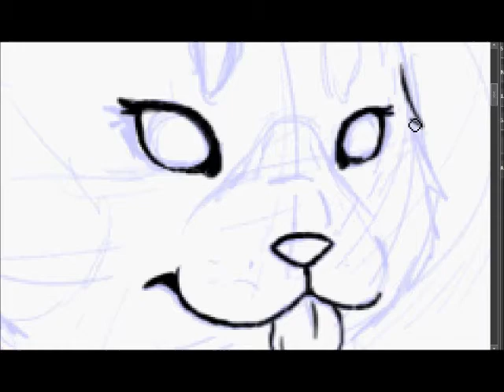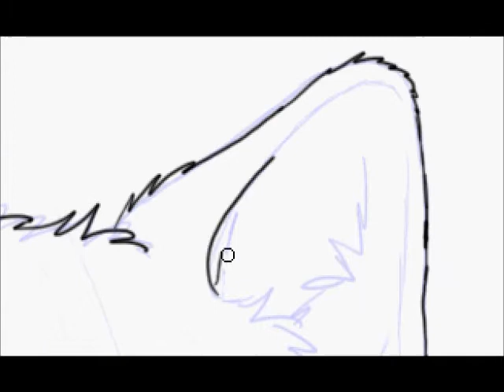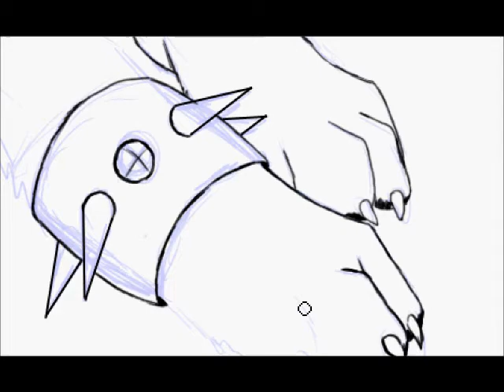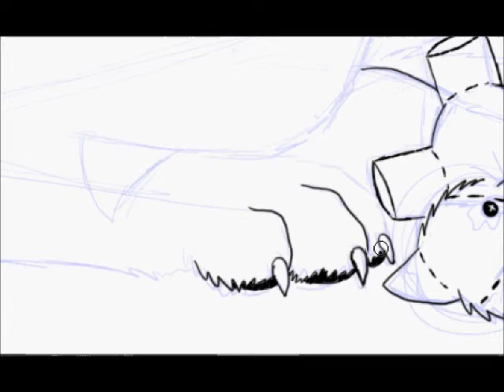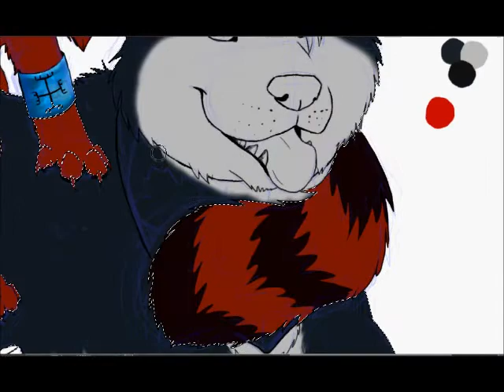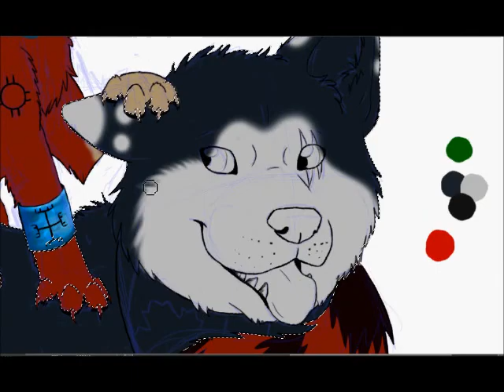Best Buds (Speedpaint)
Songs: My Best Friend By Weezer and Do You Remember by Jay Sean.